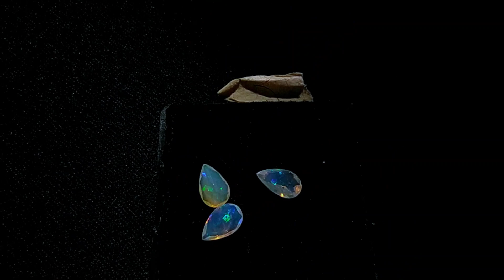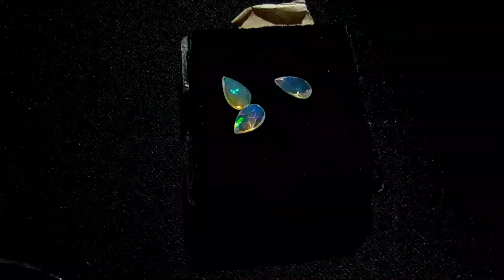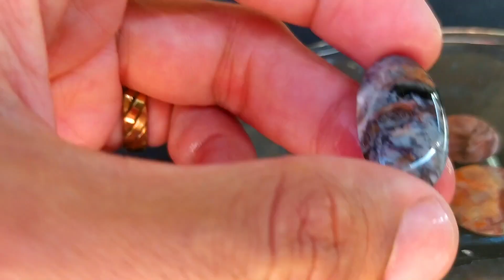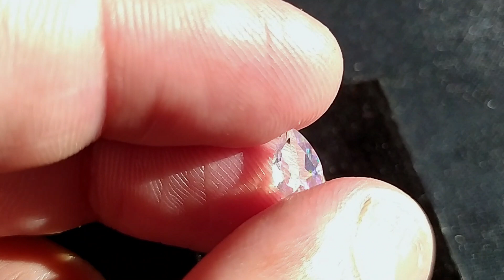Opala Nobre da Etiópia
olá pessoal neste vídeo mostramos o efeito Hidrofane,  singular capacidade de algumas pedras.